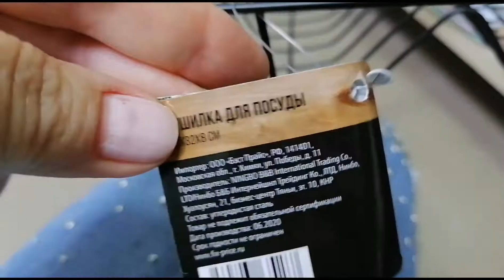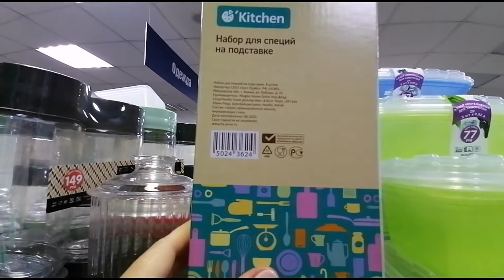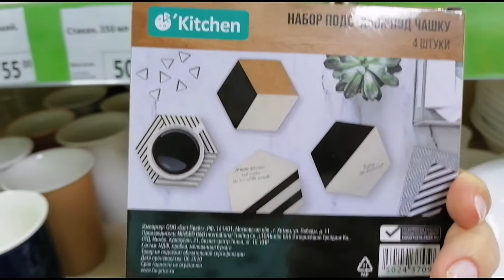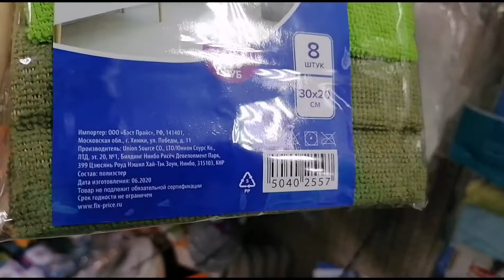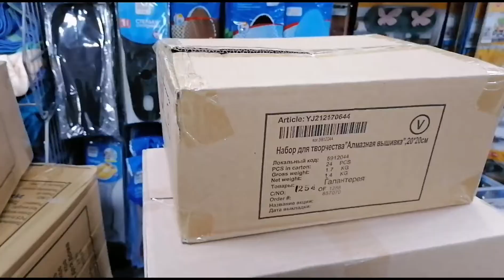МЕГА НОВИНКИ ФИКС ПРАЙС 💚 НОВИНКИ 🔥 ОГОНЬ! БЕДНЫЕ ПРОДАВЦЫ! 😵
😊 Обзор новинок магазина ФИКС ПРАЙС 💚, смотри, выбирай!